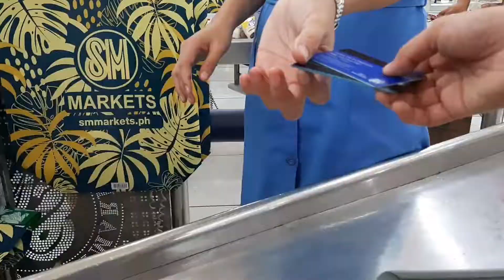Vlog | Grocery Shopping | Bibimbap | Pork Barbeque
Pork Barbeque Ingredients:

2 sliced pork liempo
2 cups soy sauce
2 cups vinegar
1 sachet datu puti barbeque sauce
3 cups brown sugar
1 tablespoon ground black pepper
1 cup garlic, peeled and minced
2 cups banana ketchup

Spread love ❤